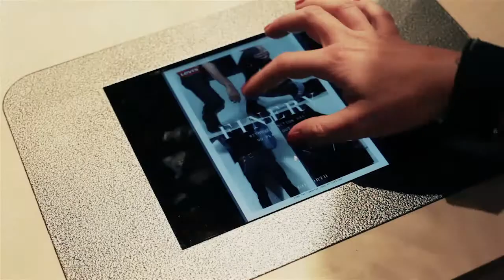Swing Circus @ Levi's V.F.N.O.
Vogue Fashion Night Out Roma. Le performance Swing Circus al Levi's Store.

Giovedì 13 settembre 2012, dalle 19.00 alle 23.00 nel contesto della Vogue Fashion Night, Swing Circus e Tailor Shop hanno animato la serata del Levi's Store.
La Swing Circus Band di Giorgio Cuscito e i dischi di Lucio Ughi-Dj Duke hanno suonato all'interno del punto vendita un repertorio anni '30-'40, ricalcando le orme della swing era. Vedere per credere! Nel video ballerini in jeans saltano dentro e fuori lo store coinvolgendo passanti e curiosi. Le ragazze di Appuntamenti di Stile in un piccolo corner curano il look vintage, dall'acconciatura al make up, di clienti e passanti.
In vetrina un sarto professionista ha realizzato orli e customizzazioni dei capi in denim acquistati presso il punto vendita.
Levi's Store: via del Corso 476, Roma